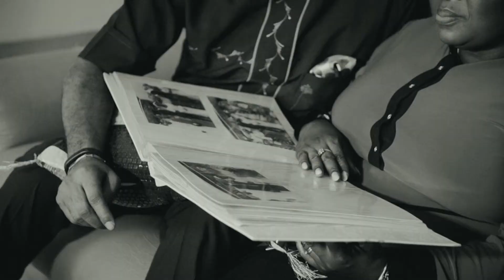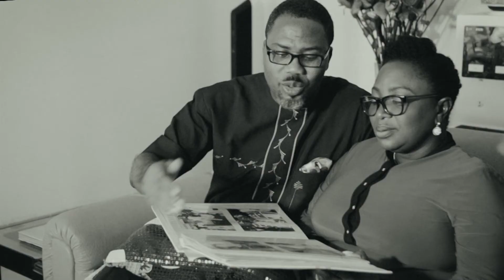Atinuke Asegieme - A Testimony God's Grace || 700 club || Flame Tv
Flame Tv shows one of the top performing and impactful programs produced by the Christian Broadcasting Network 700 club Nigeria

Imagine a child has been molested by not one, not two, but by all the household help hired to care for her.

Her parents were so busy they never knew and it almost destroyed her... until something happened that changed her life forever.

This is Mrs. Atinuke Asegieme's story.

You can follow us on:
Facebook - The 700 Club Nigeria